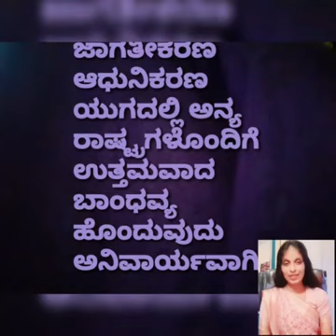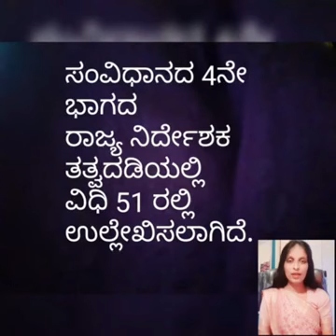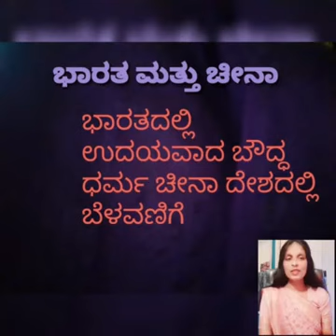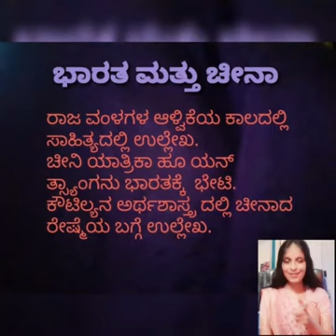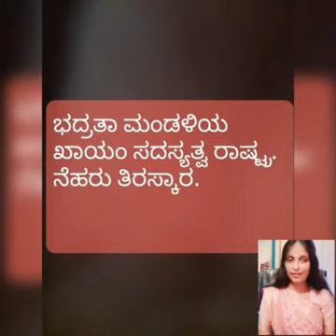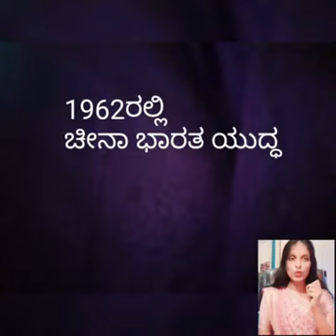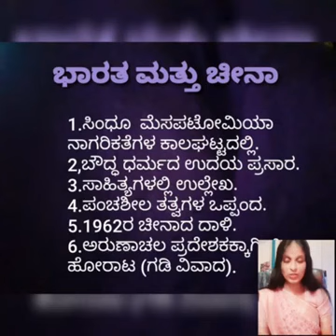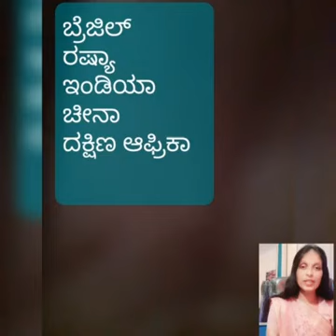10ನೇ ತರಗತಿ ಸಮಾಜ ವಿಜ್ಞಾನ ಚೀನಾ ಮತ್ತು ಭಾರತದ ನಡುವೆ ಸಂಬಂಧ.ಶ್ವೇತಾ ಎಂ